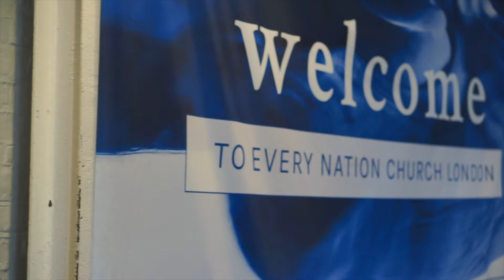Discipleship Day, Session 1: 'Convictions that will last' (Phillip Pretorius)